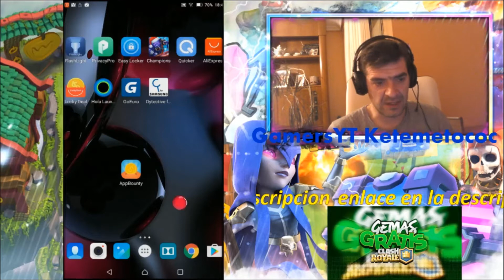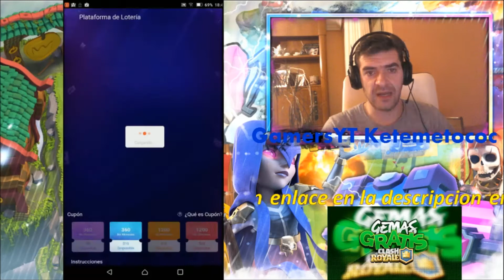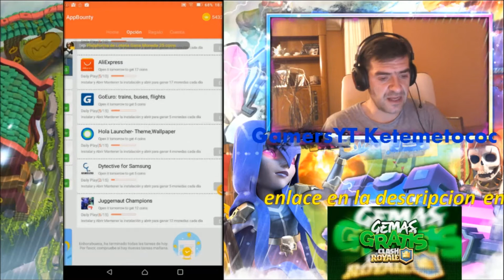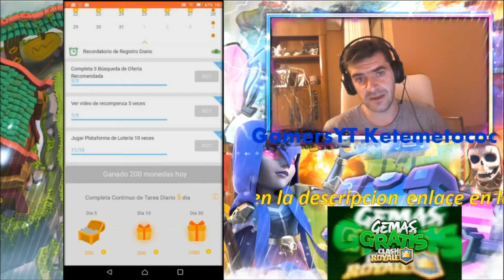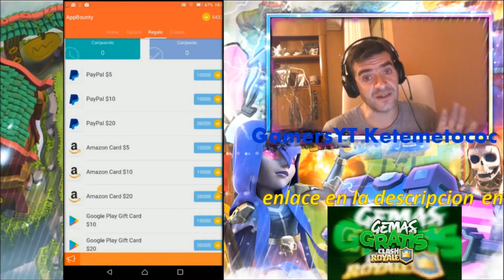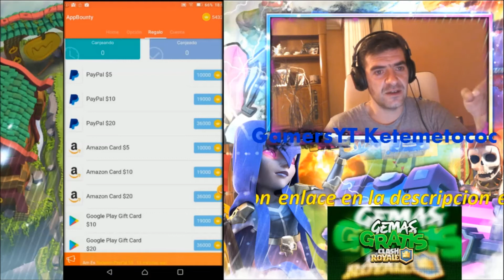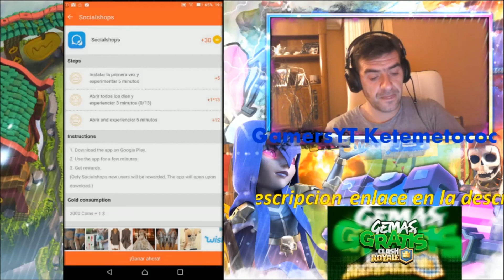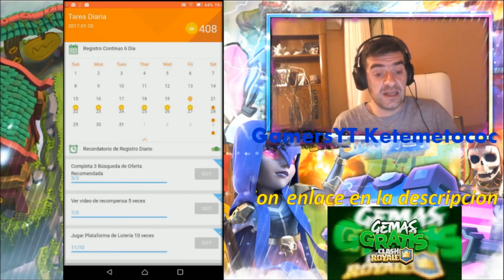CLASH ROYAL(CONSEGUIR GEMAS GRATIS) RAPIDO,FACIL Y SENCILLO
ESPERO OS SIRVA ,ALGUNA DUDA DEJARMELO EN COMENTARIOS